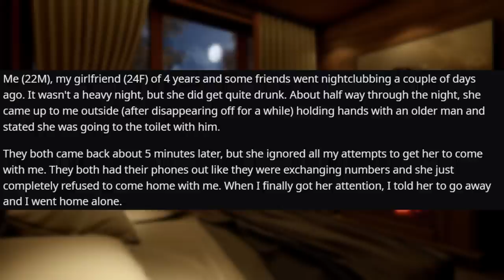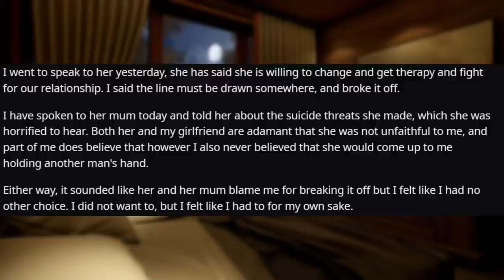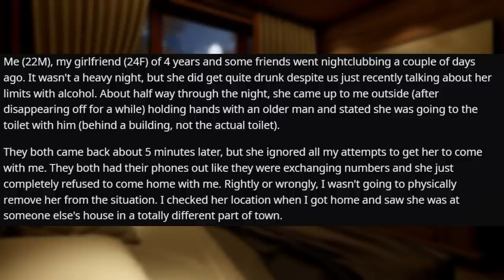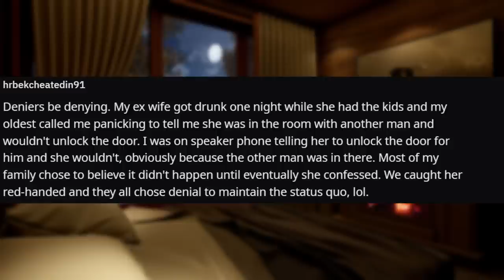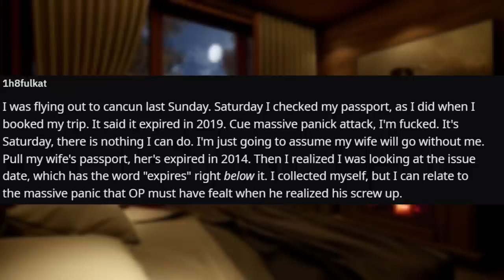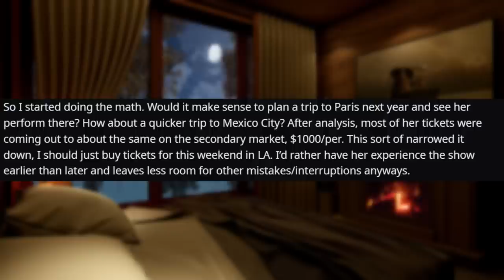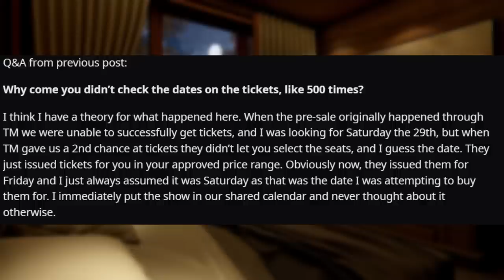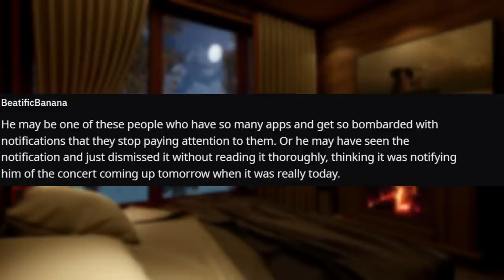My Girlfriend Is Accusing Me Of Not Fighting Hard Enough To Stop Her Cheating r/Relationships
Relationship Reddit Stories, OP deals with a delusional gaslighting girlfriend and her mother.

0:00 Intro
0:11 Story 1
1:42 Comments
3:03 Update
4:51 Comments
5:40 Final Update
8:13 Comments
10:33 Story 2
12:25 Comments
14:15 Update
19:10 Comments